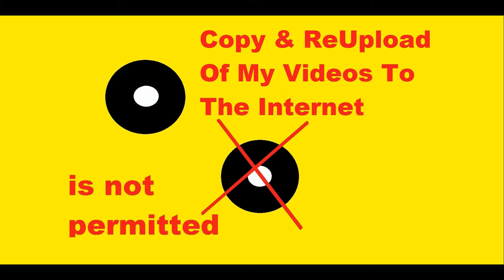Nasim Aghdam Selena Gomez Parody Video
More weird stuff from Nasim.
(YouTube Shooter)